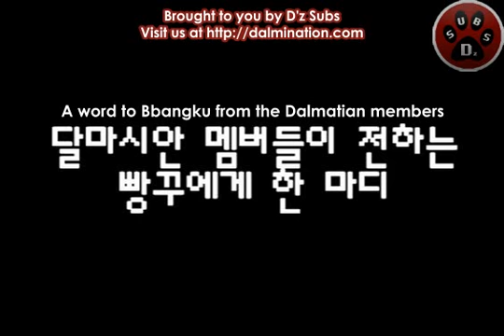[D'z Subs] 11O222 before their first broadcast ~ messages to Bbangku!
Shaking away the nervousness of the hyungs with their first broadcast ahead of them! How~~ by saying a word to Bbangku!

Translator: crazeecores
Editor: andreasaur
Timer: kidotra
QCer: andreasaur
Encoder: kidotra
Uploader: OliviaMarie